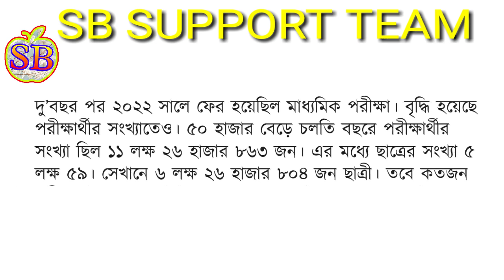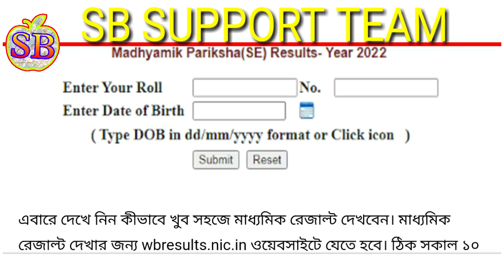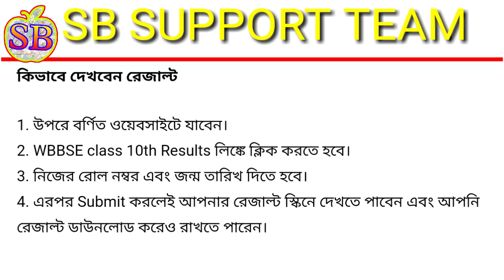How To Check Madhyamik Result 2022 In Online phone | Madhyamik Result 2022 kivabe Dekbo 10th Result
Website side Link 👉👉👉

madhyamik exam result
madhyamik result 2022
10th class result 2022
class 10th result
মাধ্যমিক পরীক্ষা শিক্ষার্থীর সংখ্যা
মাধ্যমিক পরীক্ষার রেজাল্ট কিভাবে চেক করব
মাধ্যমিক পরীক্ষার ফলাফল
মাধ্যমিক ফলাফল 2022
madhyamik exam result check
check madhyamik result 2022
result check madhyamik